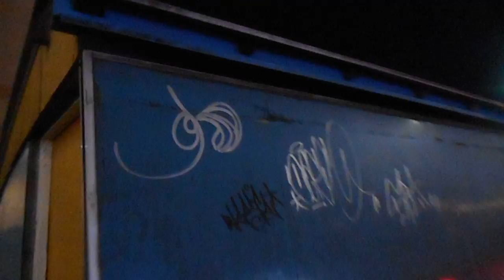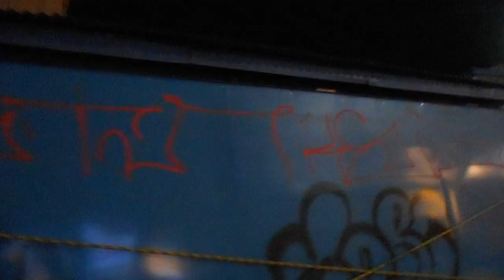DSCN6131横浜駅西口の屋台20160219夜